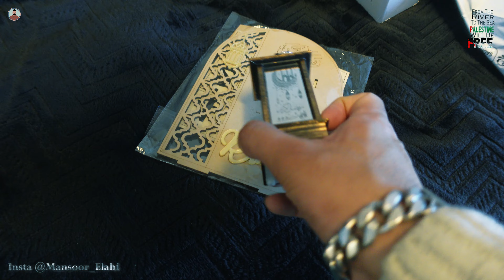The Shocking Accusation Upon Returning Home 😳 Bakar Ne Acha Nahi Kiya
After returning home from a seminar, I was shocked to face severe accusations from my brother in front of my wife. Watch this video to find out what happened and how I dealt with the situation.